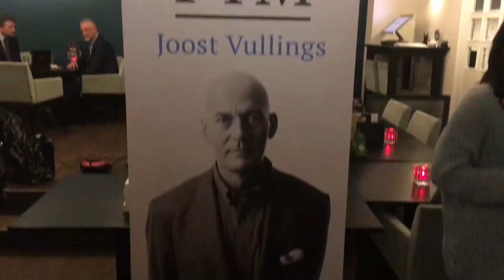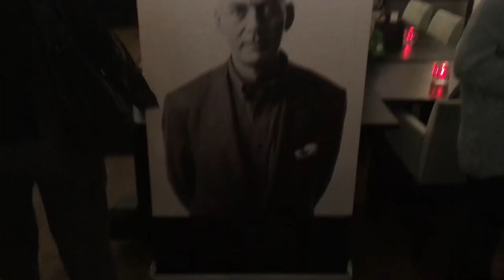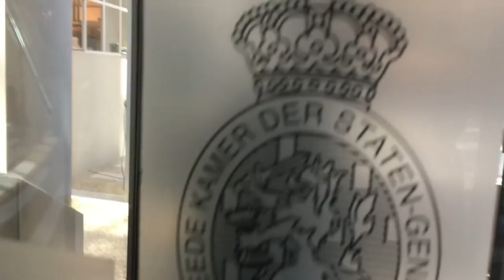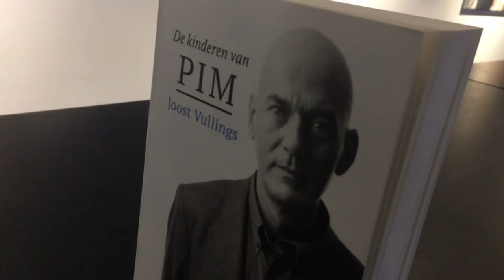FormatieVlog #3: Meer drank nodig op de ‘borreltafel’ van Schippers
De eerste volle week van de formatie zit erop. Vincent Rietbergen en Xander van der Wulp proberen deze week dit intensieve proces te doorgronden. Verder gaat Joost door de keuring en kent Mat Herben het geheim van een goede formatie: onderlinge chemie en meer drank.